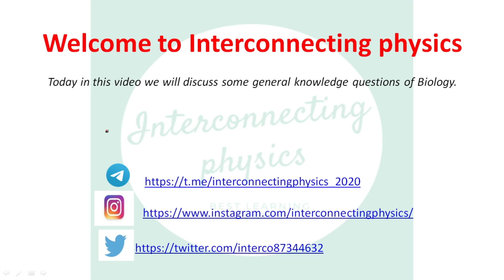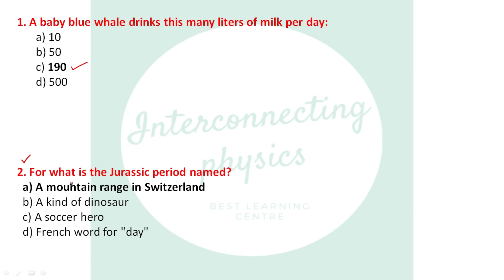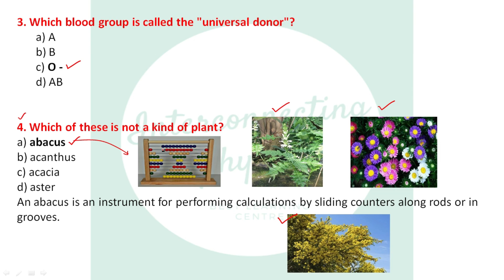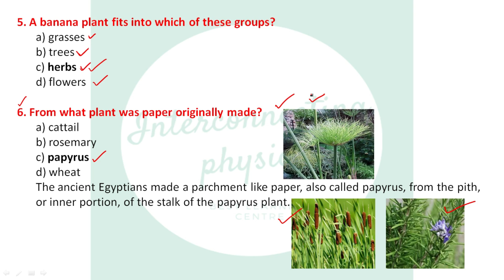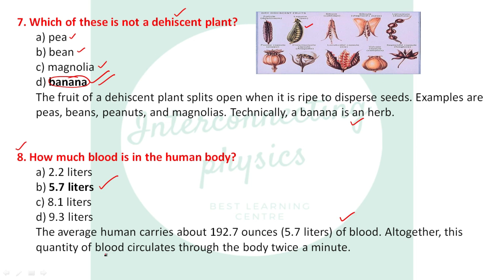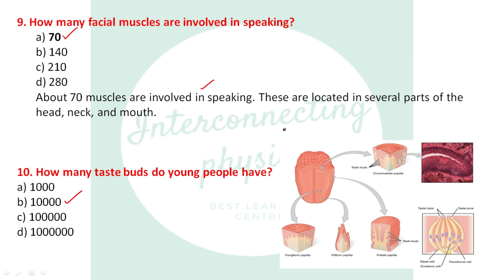GENERAL SCIENCE_series-1_Biology-01 || Most Important Questions || For All Exams || Must Watch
hello students, welcome to Interconnecting physics. Today i will teach you General Science and in this video we will discuss some basic, important and exciting questions of Biology.
Science is basically Understanding nature. Science is a way of helping the brain to grow and to find new knowledge. Science is most important as it has helped the whole world that we live in today. So, Interconnecting physics will cover Physics, Chemistry, Biology, Computer Science , EVS etc. with proper explanation. Every Video will cover only one subject so that it will be easier for students to  understand the questions.
Language used:- Mixed Hindi and English